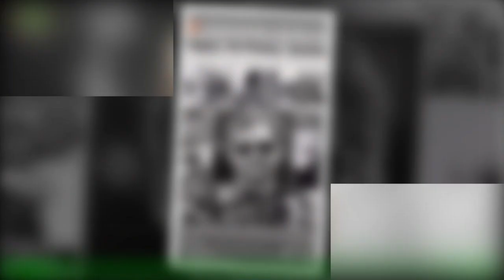Michelle Hunziker alla festa dei 40 dell'ex marito Tomaso Trussardi: foto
Tomaso Trussardi spegne candeline ‘importanti’. Compie 40 anni, per l’occasione sul social arriva la dedica dell’ex moglie.Michelle Hunziker nelle sue storie gli fa gli auguri. "Happy birthday daddy”, scrive la svizzera al padre delle sue due figlie Sole,9 anni, e Celeste, 7. La showgirl 46enne poi va alla festa dell’imprenditore con cui i rapporti sono tornati a essere ottimi,